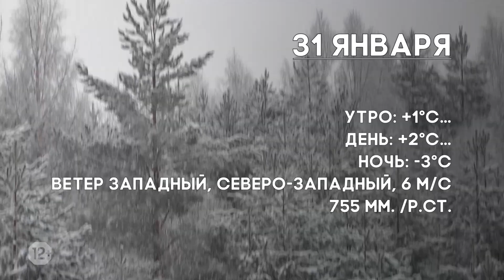Погода на 31 января